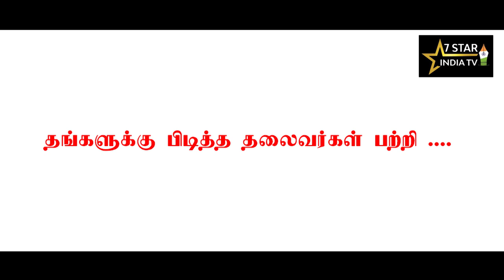அரசியல் களம் | மோடி மீண்டும் பிரதமர் ஆவார் | BJP சாமிநாதன் MLA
V.சாமிநாதன் MLA அவர்கள்

தலைவர் , பாரதீய ஜனதா கட்சி ,புதுச்சேரி

அவர்களுடன் ஓர் சந்திப்பு

" மோடி  மீண்டும் பிரதமர் ஆவார்"